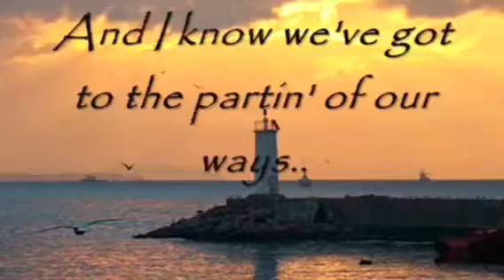Don’t forget me.